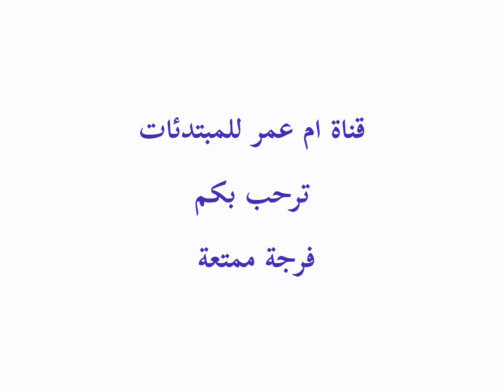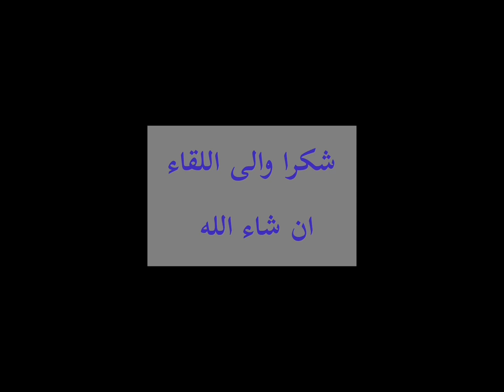كيك يومي بمكونات بسيطة 🍩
كيك بسيط وسهل بمكونات موجودة بكل بيت
2بيض كاس سكر كاس زيت كاس حليب
سكر فاني 2 خميرة الحلويات
3ملاعق كاكاو 2ونصف دقيق ابيض قبسة ملح